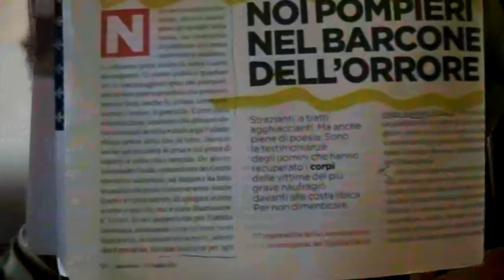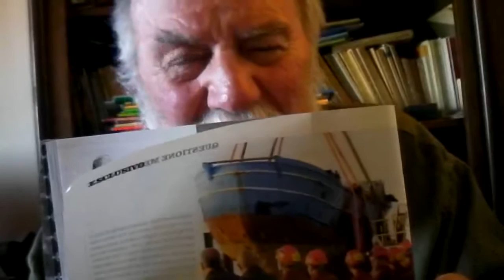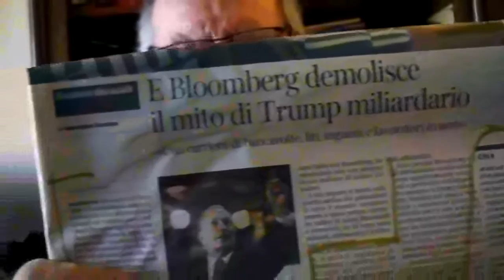DISCUSSIONE SOPRA IL RAPPORTO TRA POTERE E CITTADINO